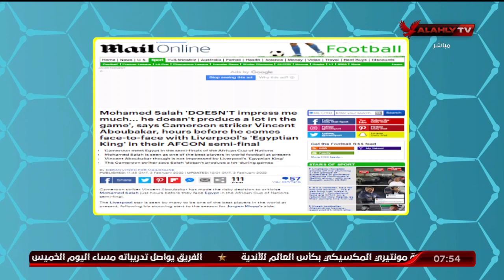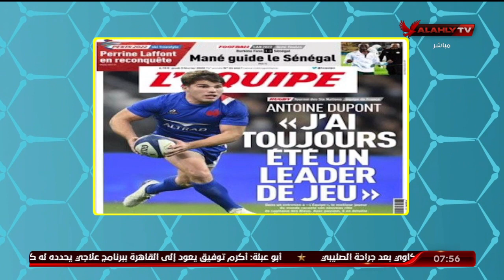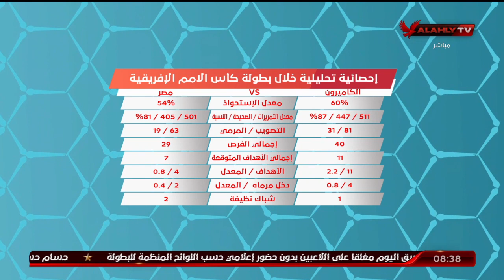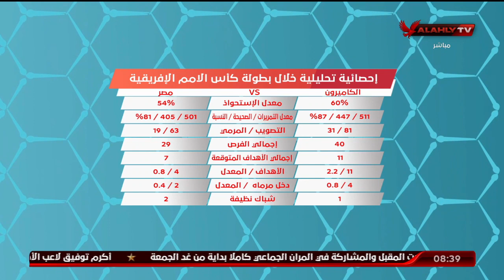الحلقة الكاملة | المحترف مع هاني رمزي | 3-2-2022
ضيف الحلقة
إيهاب الجنيدي ـ الناقد الرياضي